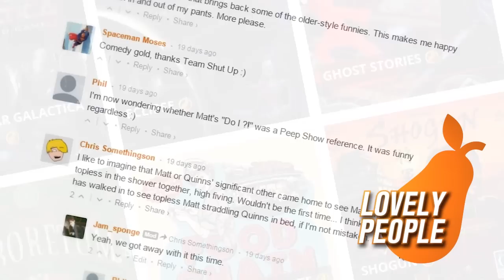Brass - Shut Up & Sit Down Review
First published on April 15, 2016.